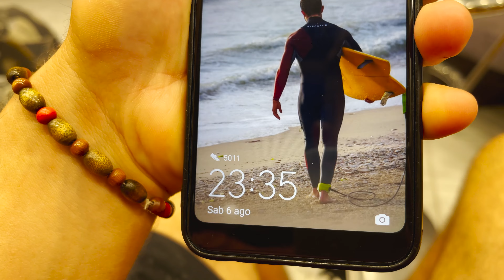Partiamo con il van camperizzato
Il nostro viaggio è iniziato! Camillo è pronto a partire.
Non sappiamo dove andremo, non sappiamo quando torneremo ma sappiamo che faremo tutto insieme al nostro van camperizzato!